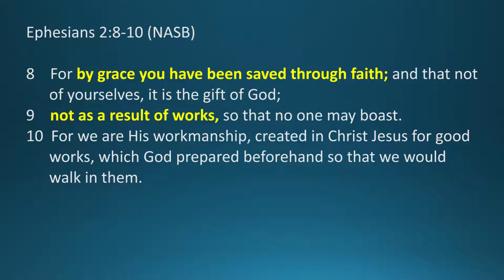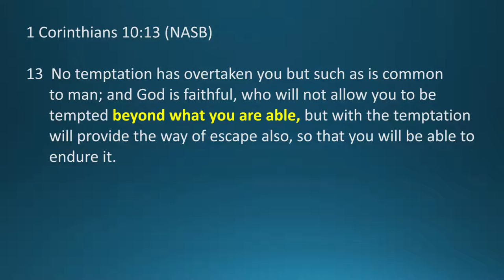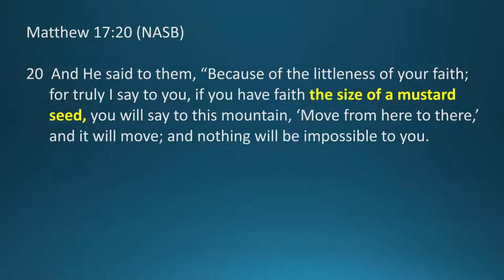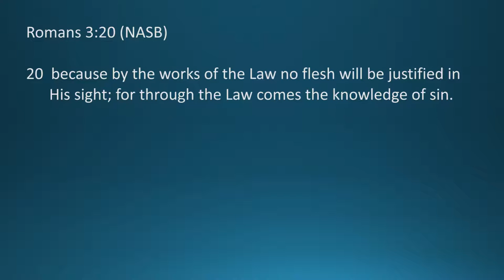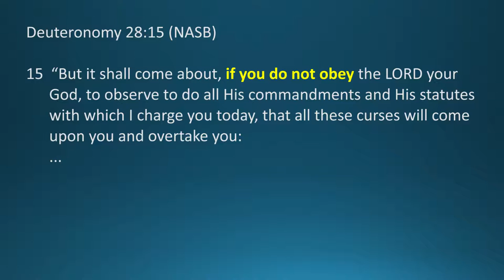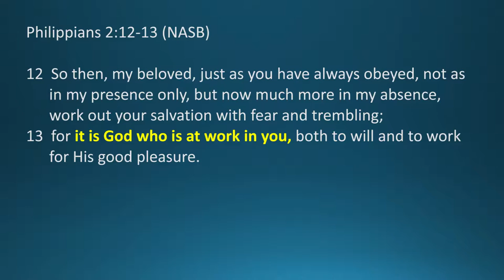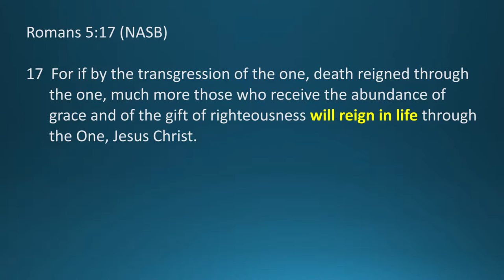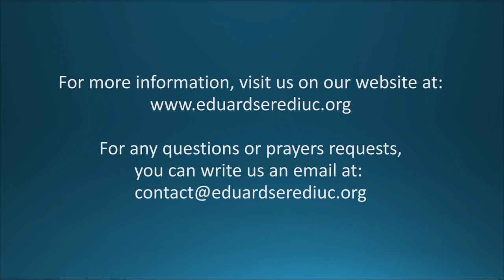Session 6 - The Reign of Grace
This sixth session of "The New Creation Series" talks about why do Christians still sin after salvation, since they died to sin once and for all, when they were born again. Moreover, it describes the major negative effects of sinful actions and teaches how can Christians get rid of sinful actions and habits. For more Bible teaching, we invite you to visit our